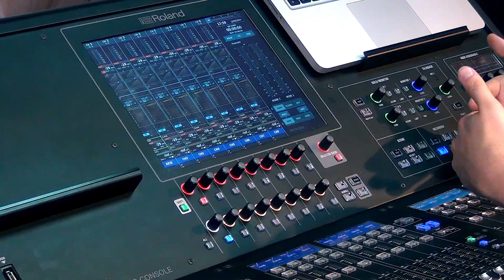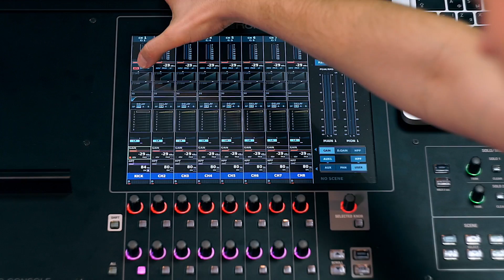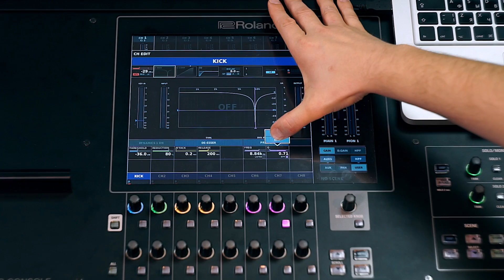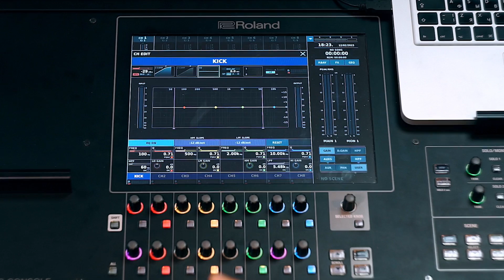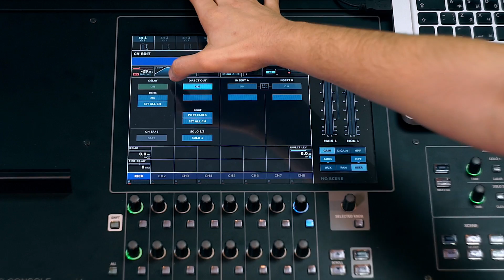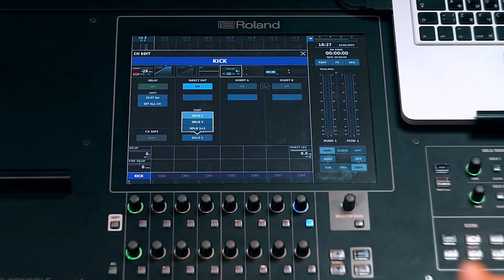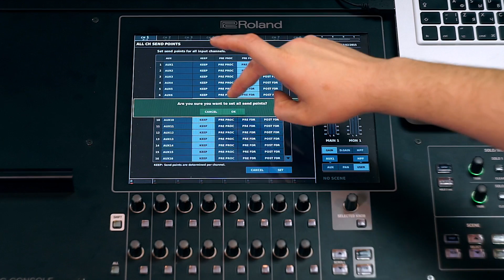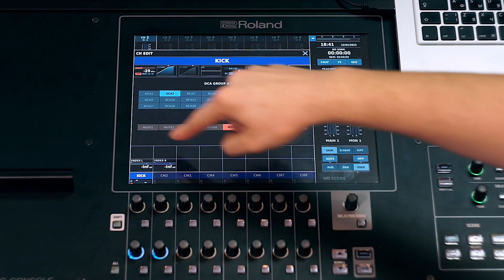Видео гид по микшерной консоли Roland M-5000 Часть 2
Обучающий видео гид по работе с микшерной консолью Roland M-5000. Вторая часть посвящена работе с каналами и шинами. Читает Сергей Борзов.